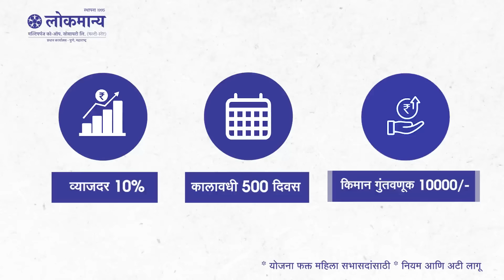बेळगाव न्यूज बुलेटिन | Belgaum News Bulletin | 27-03-2024